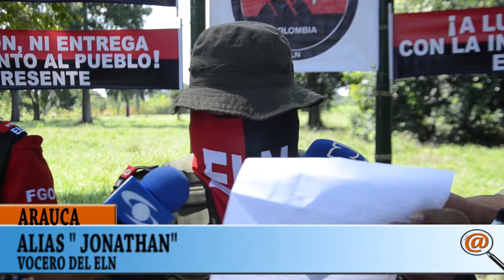ELN DEJO EN LIBERTAD A DOS INDÍGENAS MENORES QUE TENIA EN SU PODER HACE 6 MESES